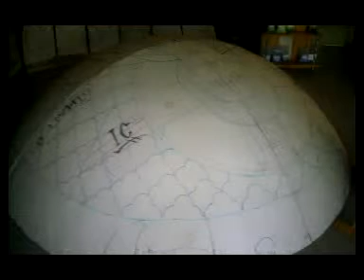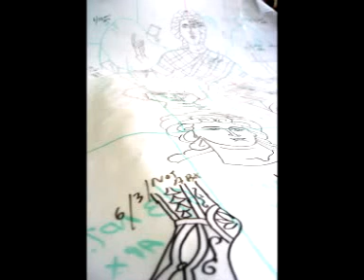mosaic of wall Saint Anarghiri Psara Aegean Sea